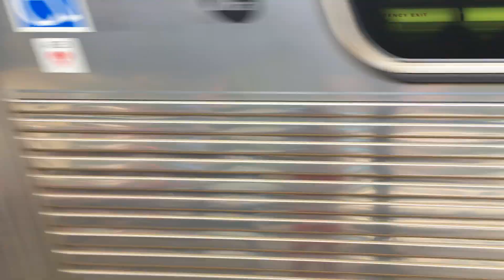Outbound Metra 112 Express Passing Riverside IL